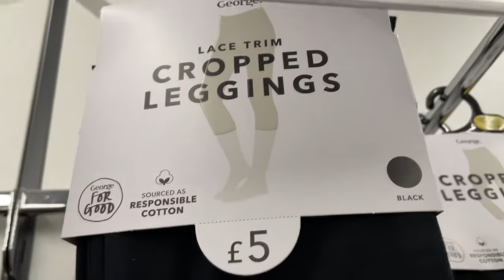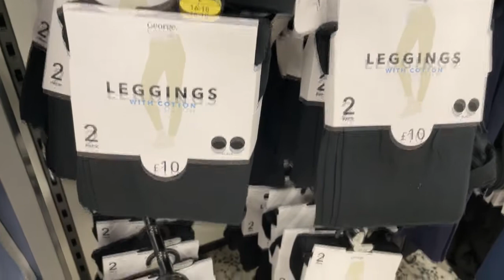UK Leggings - ASDA George - Late March | 2021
Women's Trousers for Sale in UK - Leggings and Cropped leggings